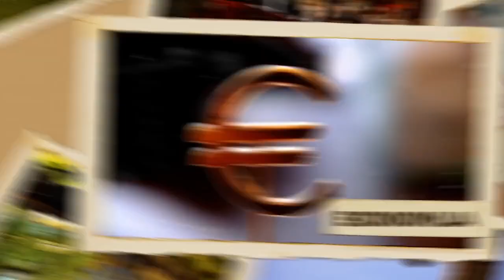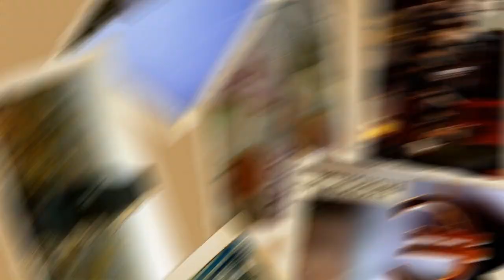U sred srede - dr sci. med. Slobodan Puškar, dr Saša Dželebdžić, dr Mirsad Maljanović 23.01.2019.